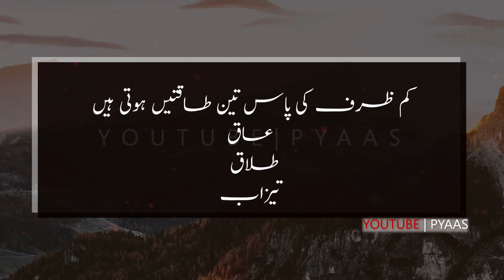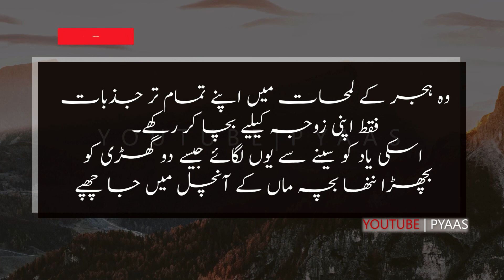Mard bhi Aurat k Jazbaat Samjhy Jb | Emotional Quotes | Quotes for Husband & Wife | Urdu Quotes 2022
Mard bhi Aurat k Jazbaat Samjhy Jb | Emotional Quotes |
Quotes for Husband & Wife | Urdu Quotes 2022